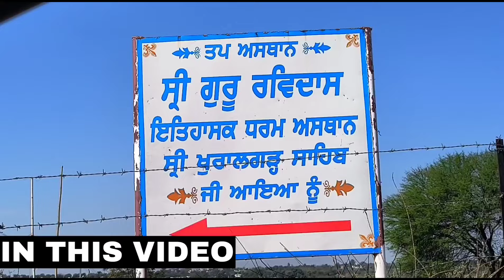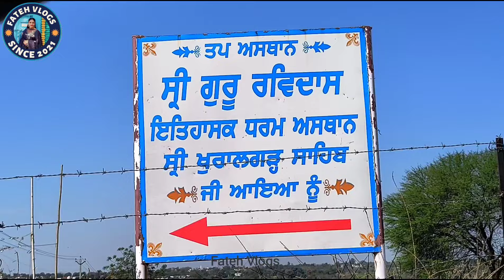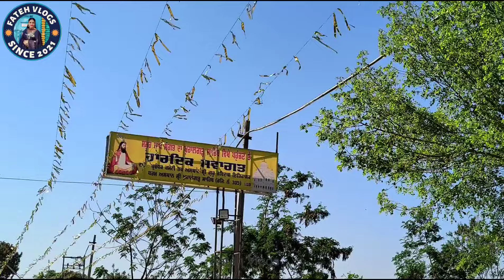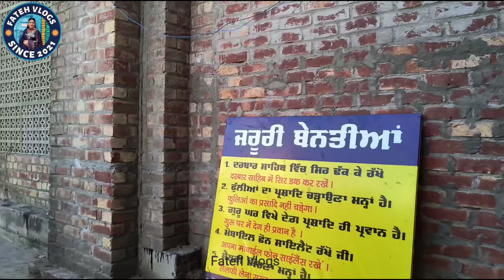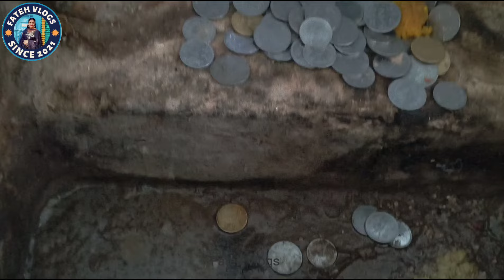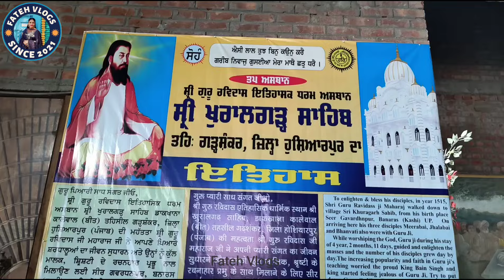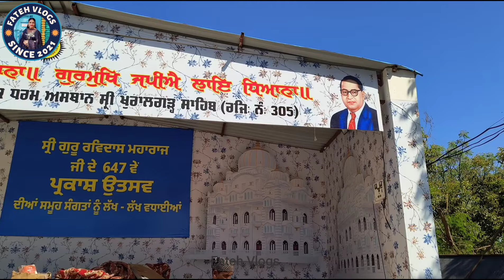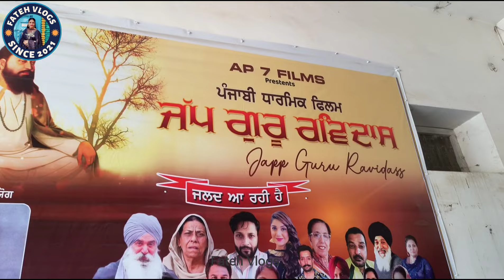ਤੱਪ ਅਸਥਾਨ ਜਗਤਗੁਰੂ ਸ਼੍ਰੀ ਗੁਰੂ ਰਵਿਦਾਸ ਮਹਾਰਾਜ ਜੀ || Guru Ravidas Mandir Khuralgarh Sahib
ਸ਼੍ਰੀ ਖੁਰਾਲਗੜ੍ਹ ਸਾਹਿਬ
ਖੁਰਾਲਗੜ੍ਹ ਸਾਹਿਬ ਰਵਿਦਾਸੀ ਸਿੱਖ ਭਾਈਚਾਰਿਆਂ ਜਿਵੇਂ ਆਦਿ-ਧਰਮੀ, ਚਮਾਰ, ਰਾਮਦਾਸੀਆ ਸਿੱਖਾਂ ਅਤੇ ਮੋਚੀਆਂ ਦੇ ਸਭ ਤੋਂ ਪ੍ਰਮੁੱਖ ਇਤਿਹਾਸਕ ਸਥਾਨਾਂ ਵਿੱਚੋਂ ਇੱਕ ਹੈ। ਇਹ ਸਥਾਨ ਪਿੰਡ ਖਰਾਲੀ, ਗੜ੍ਹਸ਼ੰਕਰ, ਹੁਸ਼ਿਆਰਪੁਰ ਜ਼ਿਲ੍ਹੇ ਵਿੱਚ ਸਥਿੱਤ ਹੈ।
 [1] ਖੁਰਾਲਗੜ੍ਹ ਸਾਹਿਬ ਨੂੰ ਚਰਨ ਚੋਹ ਗੰਗਾ ਸ੍ਰੀ ਗੁਰੂ ਰਵਿਦਾਸ ਜੀ
 [2] ਵੀ ਕਿਹਾ ਜਾਂਦਾ ਹੈ ਕਿਉਂਕਿ ਇਸ ਅਸਥਾਨ 'ਤੇ ਸ੍ਰੀ ਗੁਰੂ ਰਵਿਦਾਸ ਜੀ ਆਏ ਸਨ

ਮਿਨਾਰ-ਏ-ਬੇਗਮਪੁਰਾ
ਮੀਨਾਰ-ਏ-ਬੇਗਮਪੁਰਾ ਖੁਰਾਲਗੜ੍ਹ ਪਿੰਡ ਵਿੱਚ ਸ਼੍ਰੀ ਖੁਰਾਲਗੜ੍ਹ ਸਾਹਿਬ ਵਿਖੇ ਗੁਰੂ ਰਵਿਦਾਸ ਯਾਦਗਾਰ ਦਾ 151 ਫੁੱਟ ਉੱਚਾ ਹਾਲ ਹੈ।  ਕਿਹਾ ਜਾਂਦਾ ਹੈ ਕਿ ਇਸ ਯਾਦਗਾਰ ਵਿੱਚ ਇੱਕ ਵਿਸ਼ਾਲ ਕਲੀਸੀਆ ਹਾਲ ਹੈ ਜਿਸ ਵਿੱਚ 10000 ਸ਼ਰਧਾਲੂਆਂ ਦੇ ਬੈਠਣ ਦੀ ਜਗ੍ਹਾ ਹੈ।  ਨਾਲ ਹੀ ਗੁਰੂ ਰਵਿਦਾਸ ਦੇ ਜੀਵਨ ਕਾਰਜਾਂ ਰੌਸ਼ਨੀ ਪਾਉਣ ਲਈ ਸਾਰੇ ਆਧੁਨਿਕ ਆਡੀਓ-ਵਿਜ਼ੂਅਲ ਏਡਜ਼ ਨਾਲ ਲੈਸ ਅਤਿ-ਆਧੁਨਿਕ ਆਡੀਟੋਰੀਅਮ ਹੈ ਅਤੇ ਕਿਸੇ ਵੀ ਸਮਾਗਮ ਦੌਰਾਨ ਲਗਭਗ 500 ਸ਼ਰਧਾਲੂ ਬੈਠ ਸਕਦੇ ਹਨ। ਗੁਰੂ ਰਵਿਦਾਸ ਯਾਦਗਾਰ 14.4 ਏਕੜ ਜ਼ਮੀਨ ਵਿੱਚ ਬਣੀ ਹੈ।

ਹੋਰ ਪੀਰਾਂ ਦੀਆਂ ਇਤਿਹਾਸਿਕ ਵੀਡੀਓ ਦੇਖਣ ਲਈ ਬੋਲੋ ਜੀ ਜੈ ਪੀਰਾਂ ਦੀ

4) ਫ਼ਕੀਰੋ ਕਾ ਪ੍ਰਾਚੀਨ ਉਦਾਸੀਨ ਡੇਰਾ, ਬਾਬਾ ਪੂਰਨ ਦਾਸ ਜੀ ਅਤੇ ਸੰਤ ਬਾਬਾ ਬਲਵੰਤ ਸਿੰਘ ਜੀ (ਸਿੱਧਸਰ ਸਿਹੋੜਾ ਵਾਲੇ)

Moj : Fatehblogs
TakaTak : fateh_blogs
Share Chat : @fateh_blogs
Equipment Used:
Editing Software : Filmora GoCC
Edited On : Desktop Intel Core I7
Video Shoot :  One Plus 9R